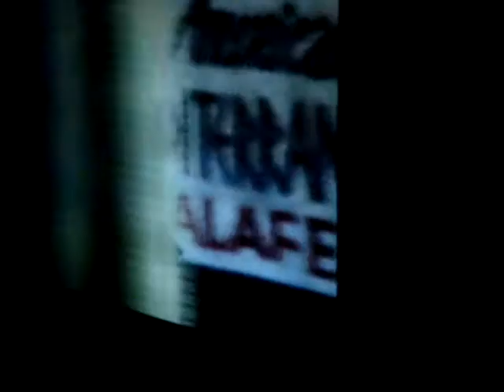P!nk (Pink): "Most Girls / There You Go / You Make Me Sick" @ Staples Center LA on Oct 12, 2013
P!nk (Pink):
"Most Girls"

MORE INFO "ENGLISH":
-P!nk (Pink)

Please "Like" and "Share" my video! Thank you so much! (^3^)/ mwuah

日本語可なので、カキコしてください、そして、「いいね」もよろしくっ！♪( ´▽｀)